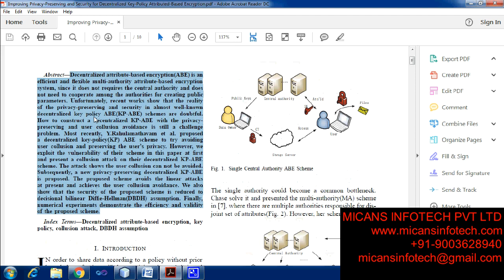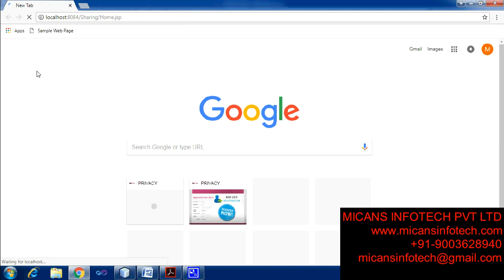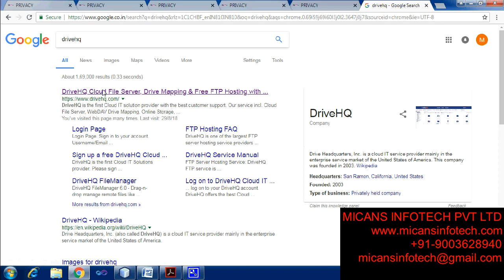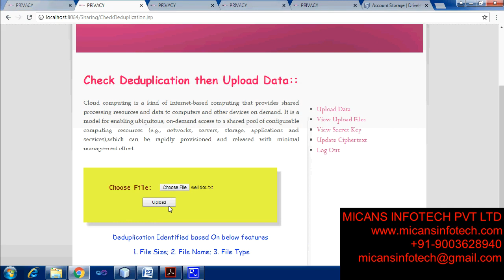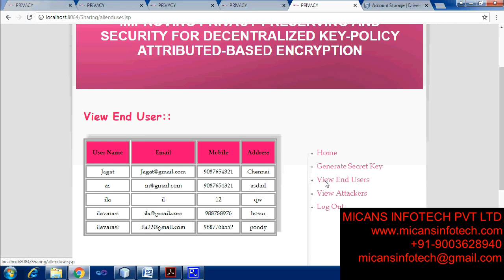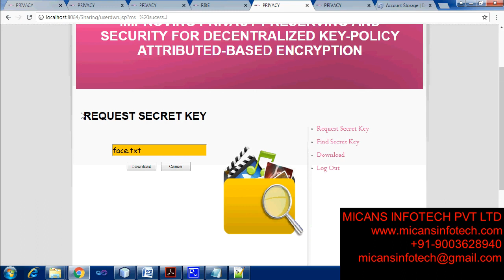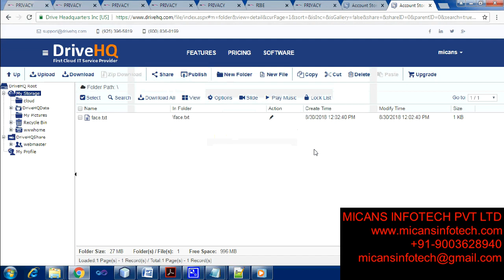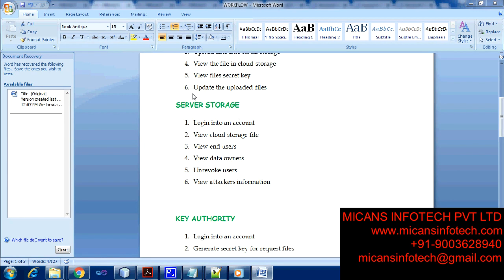IMPROVING PRIVACY PRESERVING AND SECURITY FOR DECENTRALIZED KEY POLICY ATTRIBUTED BASED ENCRYPTION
IMPROVING PRIVACY PRESERVING AND SECURITY FOR DECENTRALIZED KEY POLICY ATTRIBUTED BASED ENCRYPTION- IEEE PROJECTS 2018
BIG DATA
1. A Meta Path based Method for Entity Set Expansion in Knowledge Graph
2. Towards Green Cloud Computing: Demand Allocation and Pricing Policies for Cloud Service Brokerage
3. Security-Aware Resource Allocation for Mobile Social Big Data: A Matching Coalitional Game Solution
4. Revocable Identity-Based Access Control for Big Data with Verifiable Outsourced Computing
5. An Efficient and Fine-Grained Big Data Access Control Scheme With Privacy-Preserving Policy
6. HDM:A Compostable Framework for Big Data Processing
7. Dip-SVM : Distribution Preserving KernelSupport Vector Machine for Big Data
8. A Secure and Verifiable Access Control Scheme for Big Data Storage in Cloud
9. Game Theory Based Correlated Privacy Preserving Analysis in Big Data
10. Secure Authentication in Cloud Big Data with Hierarchical Attribute Authorization Structure
11. System to Recommend the Best Place to Live Based on Wellness State of the User Employing
12. Efficient Top-k Dominating Computation on Massive Data
13. Big Data Based Security Analytics for Protecting Virtualized Infrastructures in Cloud Computing
14. Disease Prediction by Machine Learning over Big Data from Healthcare Communities
15. Machine Learning with Big Data: Challenges and Approaches
16. Analyzing Healthcare Big Data with Predictionfor Future Health Condition
17. Robust Big Data Analytics for Electricity Price Forecasting in the Smart Grid
18. iShufﬂe: Improving Hadoop Performance with Shufﬂe-on-Write
19. Optimizing Share Size in Efficient and Robust Secret Sharing Scheme
20. Big data privacy in Biomedical research
21. Mining Human Activity Patterns From Smart Home Big Data for Health Care Applications
22. STaRS: Simulating Taxi Ride Sharing at Scale
23. Modeling Urban Behavior by Mining Geotagged Social Data
24. Apriori Versions Based on MapReduce for Mining Frequent Patterns on Big Data
25. Managing Big data using Hadoop Map Reduce in Telecom Domain
26. A Security Model for Preserving the Privacy of Medical Big Data in a Healthcare Cloud Using a Fog Computing Facility with Pairing-Based Cryptography
27. Mutual Privacy Preservingk-Means Clustering in Social Participatory Sensing
28. Measuring Scale-Up and Scale-Out Hadoop with Remote and Local File Systems and Selecting the Best Platform
29. Efficient Recommendation of De-identification Policies using MapReduce
CONSUMER ELECTRONICS,INDUSTRIAL ELECTRONICS
1. RRPhish Anti-Phishing via Mining Brand Resources Request
2. Confidence-interval Fuzzy Model-based Indoor Localization
COMPUTER-BASED MEDICAL SYSTEMS (CBMS)
1. Population Health Management exploiting Machine Learning Algorithms to identify High-Risk Patients (23 July 2018)
PATTERN ANALYSIS AND MACHINE INTELLIGENCE
1. Trunk-Branch Ensemble Convolutional Neural Networks for Video-based Face Recognition ( April 1 2018 )
2. Detecting Regions of Maximal Divergence for Spatio-Temporal Anomaly Detection
3. Ordinal Constraint Binary Coding for Approximate Nearest Neighbor Search